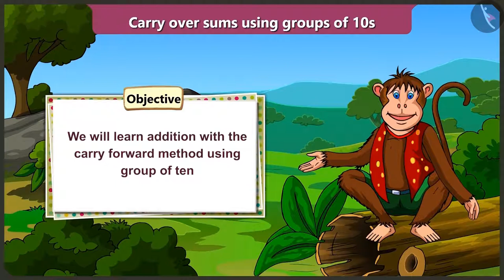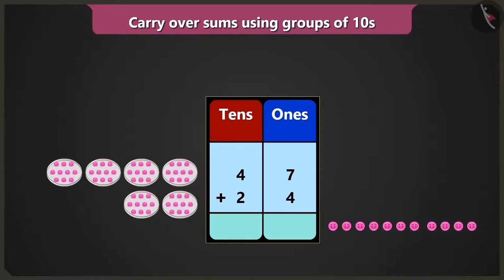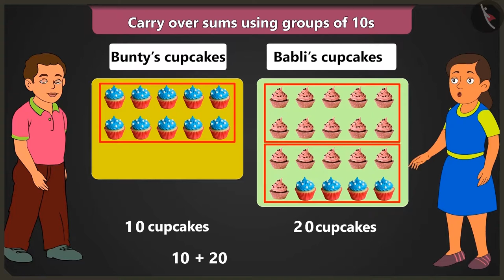Addition: Carry over sums | Part 2/3 | English | Class 2